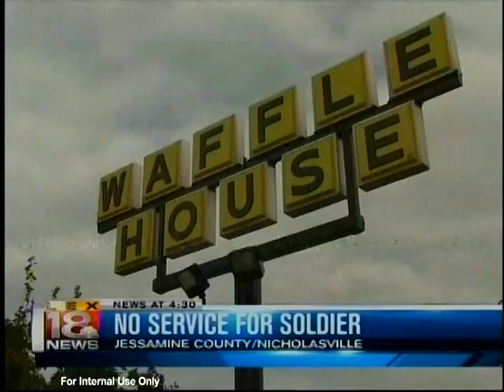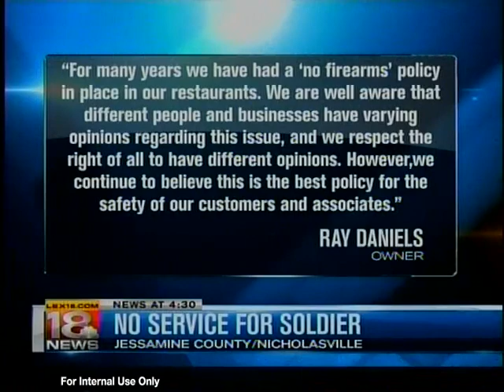Resturant Refuses Service To Soldier For Carrying Firearm | The Blaze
A soldier with the National Guard was told to leave his gun outside at a Nicholasville Waffle House or he wouldn't be served.